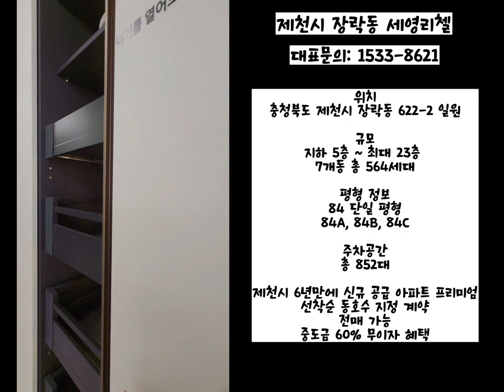제천시 5년만에 신규 공급되는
제천시 장락동 세영리첼 에듀퍼스트

위치
충청북도 제천시 장락동 622-2 일원

규모
지하 5층 ~ 최대 23층
7개동 총 564세대

평형 정보
84 단일 평형
84A, 84B, 84C

주차공간
총 852대

제천시 6년만에 신규 공급 아파트 프리미엄
선착순 동호수 지정 계약
전매 가능
중도금 60% 무이자 혜택